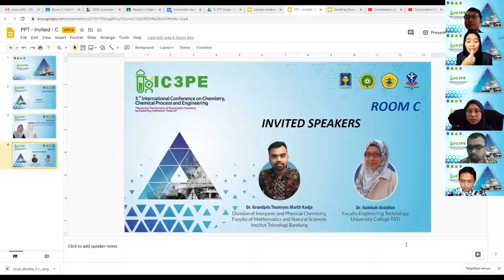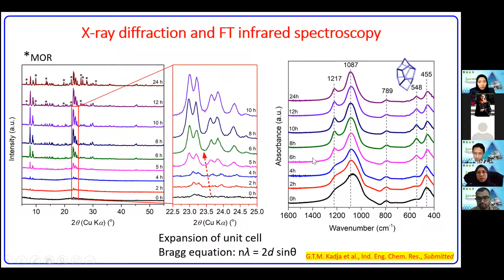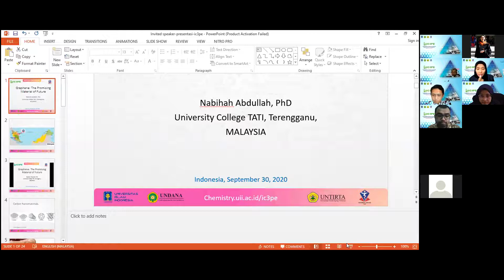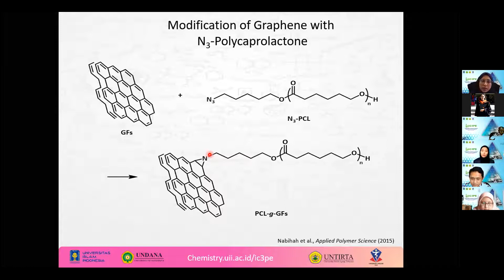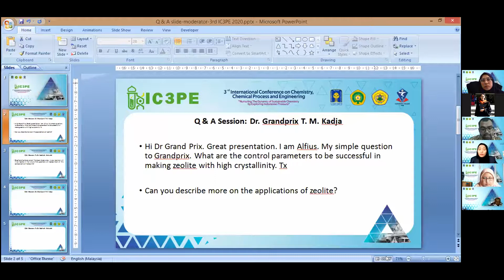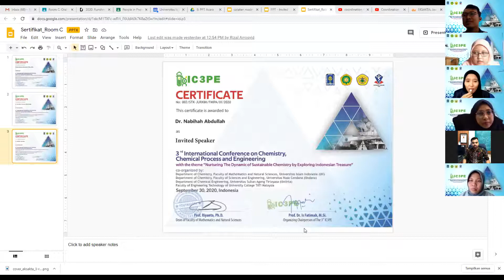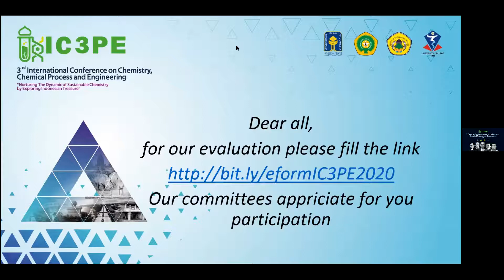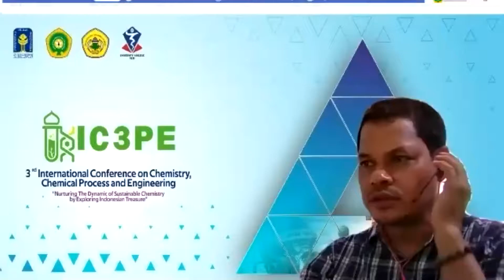Invited Speaker Room C IC3PE 2020